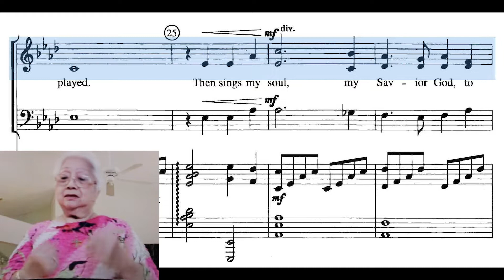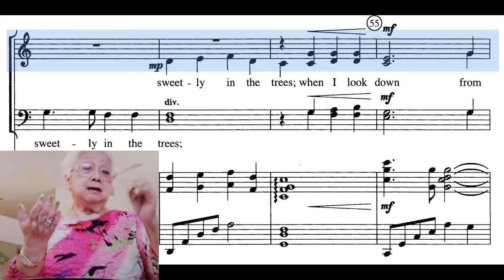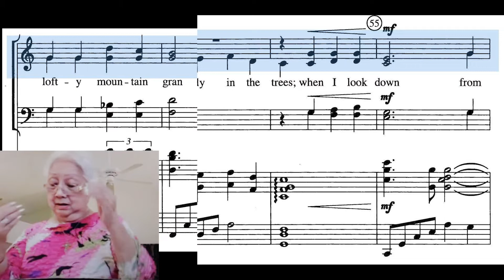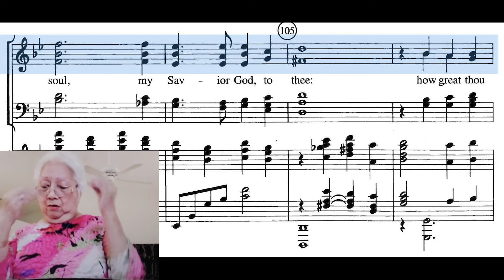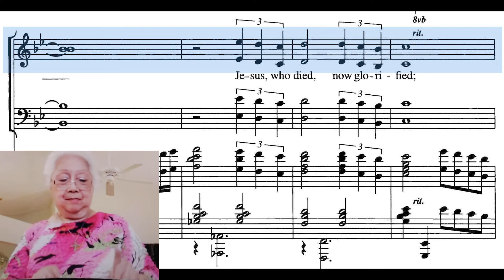How Great Thou Art - alto with conductor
Alto rehearsal track with Ruby Agnir conducting.